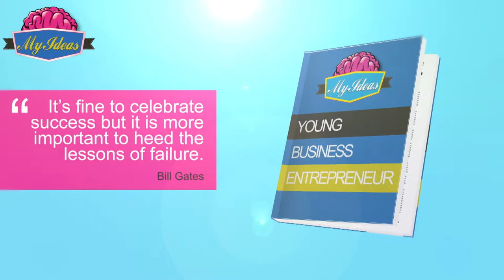MyTV Promo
Here is a sneak peek of what's to come on MyTV!